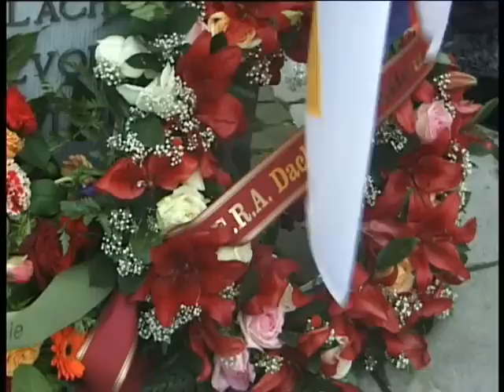SUMGAIT. Brussel.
BRUSSEL